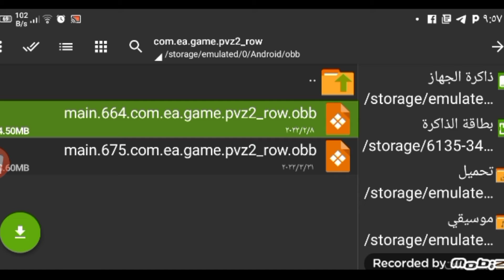يلا نلعب بالنبتة الجديدة شجرة التوت الشوكي وتعليم الخطوات و تحديث اللعبه